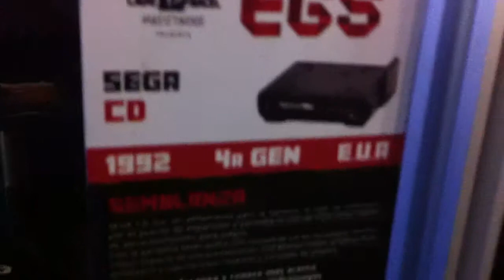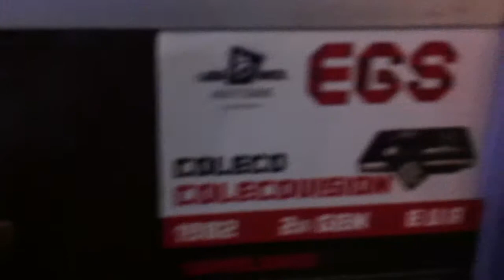EGS parte final